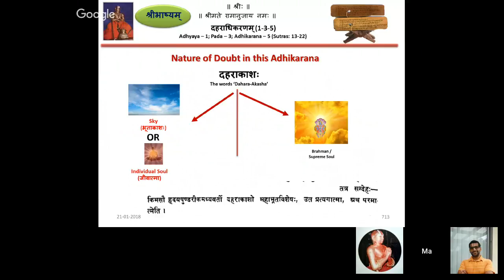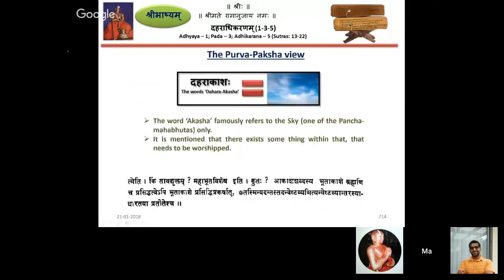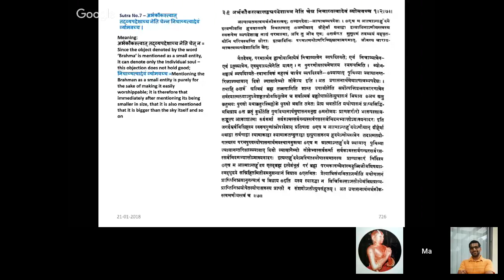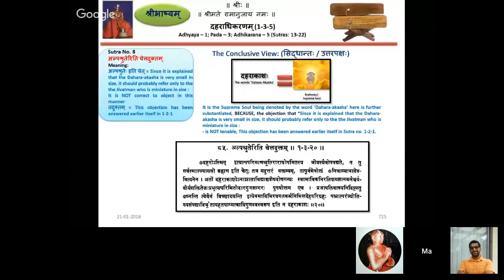Sribhashyam Class 184